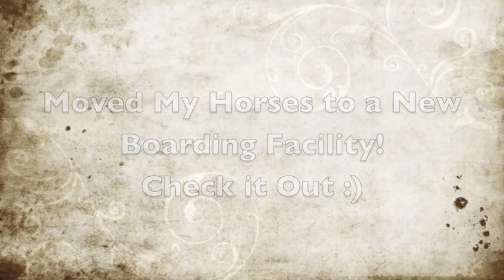Moved my Horses to a New Barn!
check out my new boarding facility, all four of my horses montana,daytona,blossom and atlantis are field boarded together now, with no other horses and they get along like good siblings! i also now have access to an indoor arena, praise the LORDDDD! :D